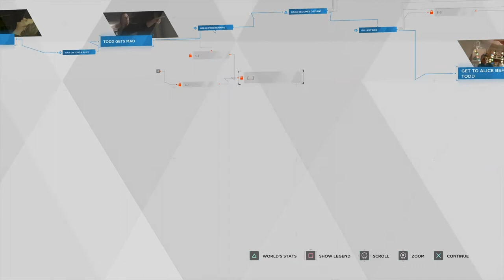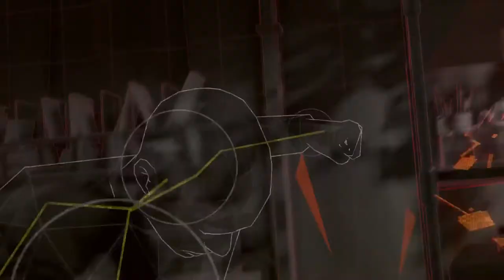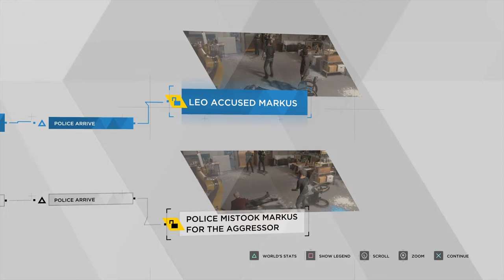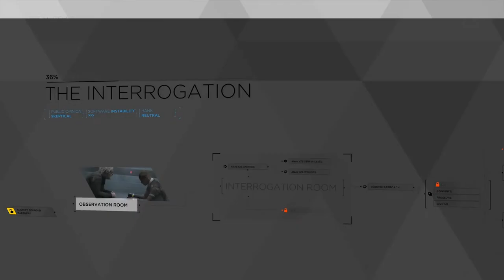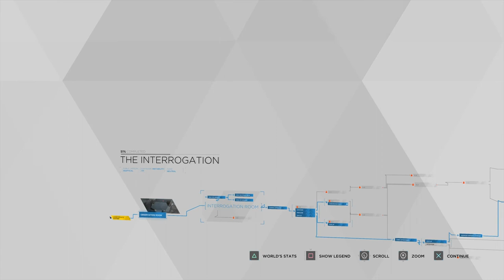Detroit Become Human Part 3: Alice, Carl & Connor Again!!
Welcome back to Detroit become human part 3. I hope you all enjoy this one Episode 3 could change everything!! Enjoy!!... Parental direction is highly advised.